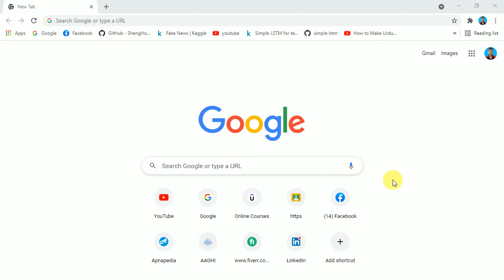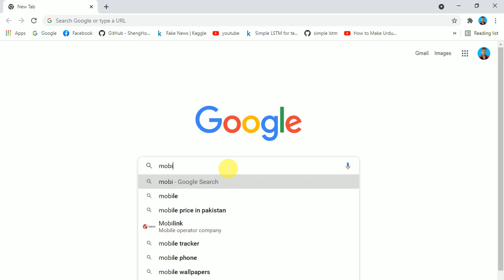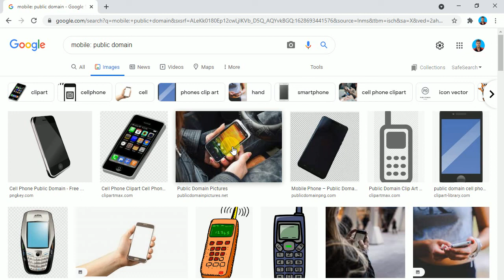How to Use Images Free from google without copy rights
here is told a method how to download photos free copy rights and to use for your own purposes